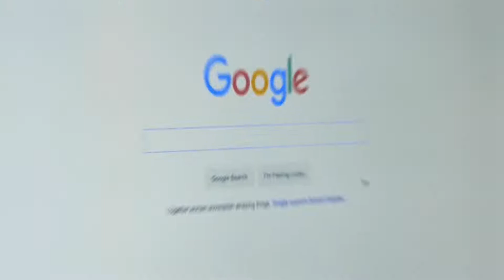Google vs Apple ecosystem | গুগল এবং এপেল এর টেকনোলজি | Apple vs Google Full Comparison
If you have any questions about this video please comment.

GOOGLE :
Google LLC is an associate yank transnational technology company that focuses on Internet-related services and merchandise, that embody online advertising technologies, a hunt engine, cloud computing, software, and hardware. it's thought-about one in all the 5 massive school firms besides Amazon, Facebook, Apple, and Microsoft.
Google was supported in September 1998 by Larry Page and Sergey Brin whereas they were hydrogen ion concentration.D. students at university in Calif. along they own concerning 14 July of its shares and management fifty-six of the shareholder balloting power through super-voting stock. Google was incorporated in Calif. on September four, 1998. Google was then reincorporated in Delaware on Oct twenty-two, 2002. In Gregorian calendar month 2003, Google stirred to its headquarters in Mountain read, California, nicknamed the Googleplex. the corporate became a public company via associate initial public giving (IPO) on August nineteen, 2004. In Oct 2015, Google organized as a subsidiary of a conglomerate known as Alphabet INC. Google is Alphabet's largest subsidiary and maybe a company for Alphabet's web interests. Sundar Pichai was appointed corporate executive of Google, commutation Larry Page, WHO became the corporate executive of Alphabet. In 2021, the Alphabet employees Union was supported, primarily composed of Google workers.
The company's zoom since incorporation has enclosed merchandise, acquisitions, and partnerships on the far side of Google's core computer program, (Google Search). It offers services designed for work and productivity (Google Docs, Google Sheets, and Google Slides), email (Gmail), programming and time management (Google Calendar), cloud storage (Google Drive), instant electronic messaging, and video chat (Google couple, Hangouts, Google Chat, and Google Meet), language translation (Google Translate), mapping and navigation (Google Maps, Waze, Google Earth, and Street View), podcast hosting (Google Podcasts), video sharing (YouTube), diary business (Blogger), note-taking (Google Keep and Jamboard), and image organizing and piece of writing (Google Photos).
APPLE:
Apple Inc. is an associate degree Yankee transnational technology company headquartered in Cupertino, California, that styles, develops, and sells shopper physical science, laptop software system, and online services. it's thought of as one among the large 5 corporations within the U.S. data technology business, together with Amazon, Google, Microsoft, and Facebook. It is one of the foremost standard smartphone and pill corporations within the world.
Apple was based by Steve Jobs, Steve Wozniak, and Ronald Wayne in April 1976 to develop and sell Wozniak's Apple I notebook computer, although Wayne sold out his share back to Jobs and Wozniak inside twelve days. it had been incorporated as Apple laptop, Inc., in Jan 1977, and sales of its computers, as well as the Apple II, grew quickly.
Jobs and Wozniak employed workers of laptop designers and had a mechanical system beginning in Jobs' garage. Apple went public in 1980 to instant monetary success. Over successive few years, Apple shipped new computers that include innovative graphical user interfaces, like the first Macintosh in 1984, and Apple's selling advertisements for its product received widespread crucial acclaim.
গুগল, গুগল বাংলা, গুগল বনাম মাইক্রোসফট, ইয়াহু আর গুগোল এর মধ্যে পার্থক্য কি, আপেল,আপেল বাগান, অ্যাপেল সাইডার ভিনেগার, আপেল সিডার ভিনেগারের উপকারিতা, আপেল সিডার ভিনেগার খাওয়ার নিয়ম, আপেল সিডার ভিনেগার কিভাবে খাবেন, চ্যানেল ২৪, চ্যানেল২৪, চ্যানেল 24, আপেল  সিডার ভিনেগারের উপকারিতা কি, ল্যারি পেইজ,ওজন নিয়ন্ত্রণে আপেল সিডার ভিনেগার,